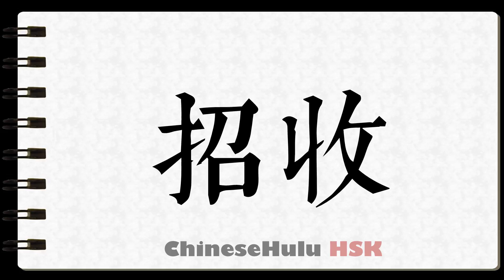How to Write to hire in HSK Chinese